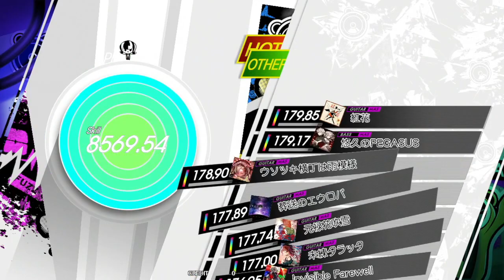Gitadora 悠久のPEGASUS Bass Master Full Combo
SOUND HOLIC Vs. T.Kakuta feat. Nana Takahashi
BPM : 200
NOTE : 785